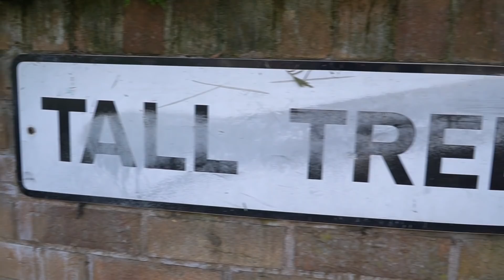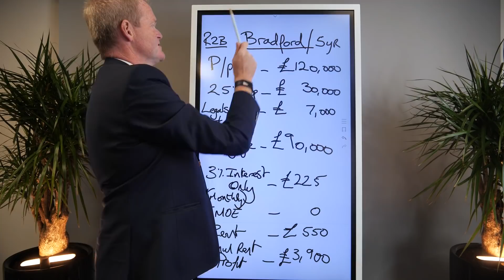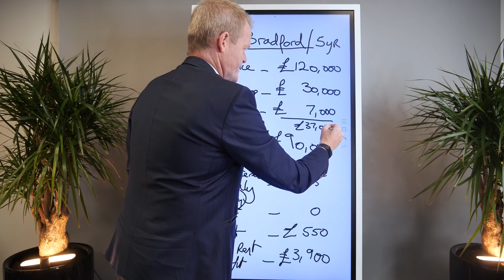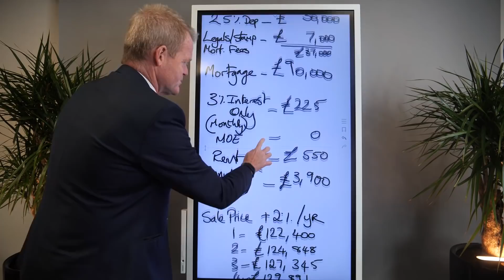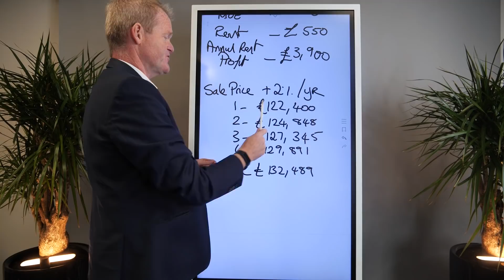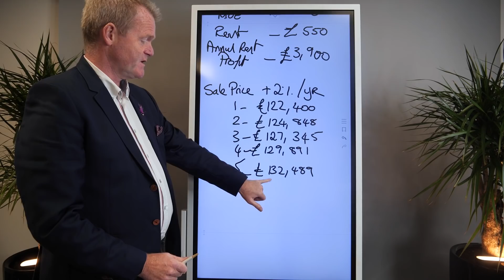What is Rent to Buy? | Is it the way forward?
So you've heard of this property strategy either as a Landlord or Tenant, but the lines are a little blurry about what Rent To Buy ACTUALLY is.

In this episode, Paul Smith, founder of Touchstone Education and owner of multimillion pound property portfolio, speaks to individuals from all walks of life about the Rent to Buy strategy.  This week we meet Indy Gill, a R2B landlord to discuss the process of his properties and how this strategy has helped him as a property investor. Then we go onto to interview a young couple who have been tenants within a R2B property to see what life has been like from the tenants perspective.

OUR Wealth Through Property 🏘️UK's Leading Property Investing Training Course🏘️